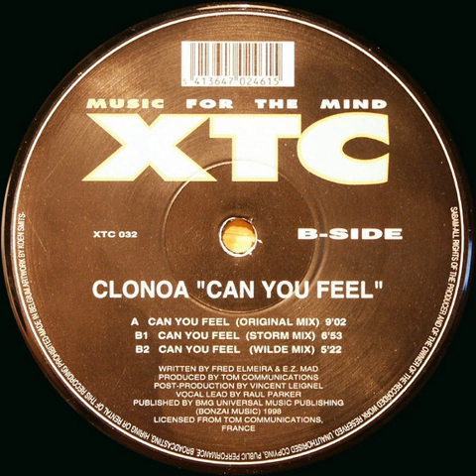Clonoa - Can You Feel (Storm Mix) 1998